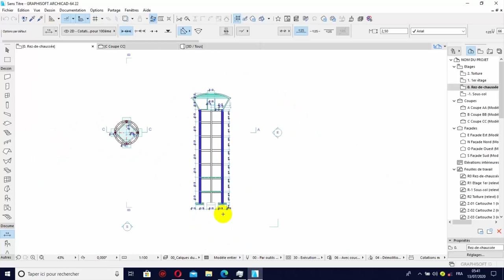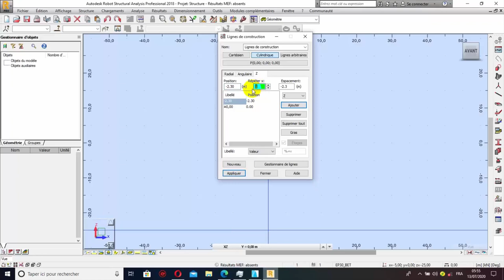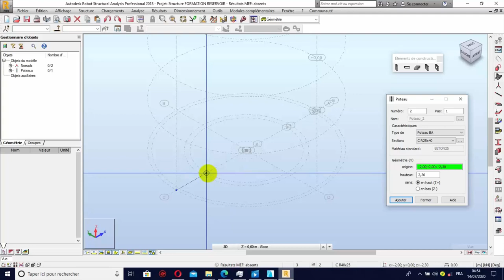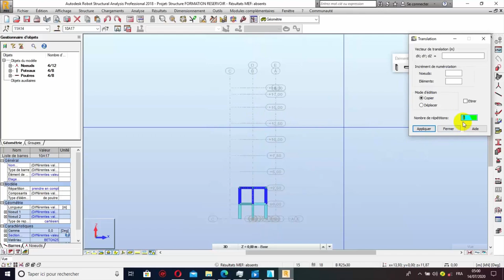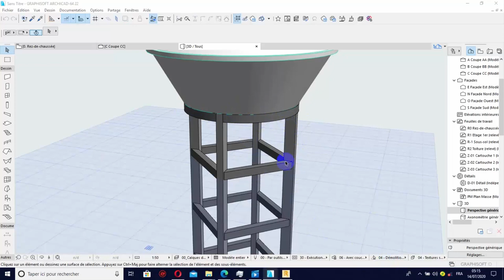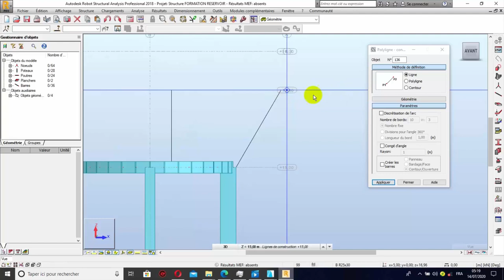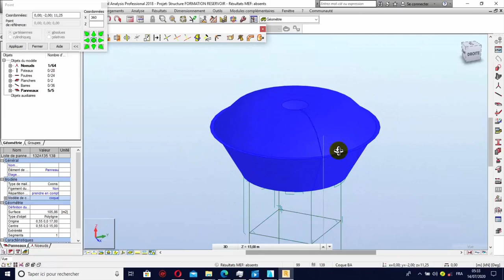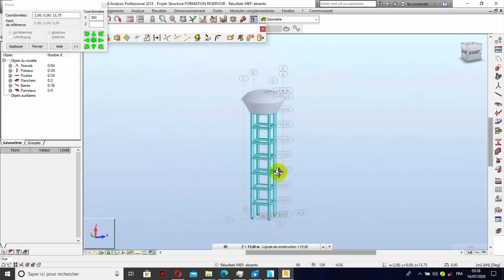ETUDE ET DIMENSIONNEMENT D'UN CHÂTEAU D'EAU DE A à Z SUR ROBOT partie 1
Dans ce tutoriel on vous présente comment modélisé, étudie et dimensionné un réservoir d'eau sur le logiciel robot
ETUDE ET DIMENSIONNEMENT D'UN CHÂTEAU D'EAU DE A à Z SUR ROBOT